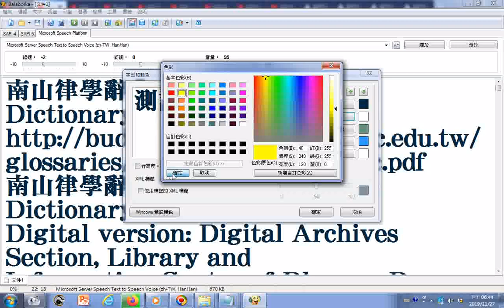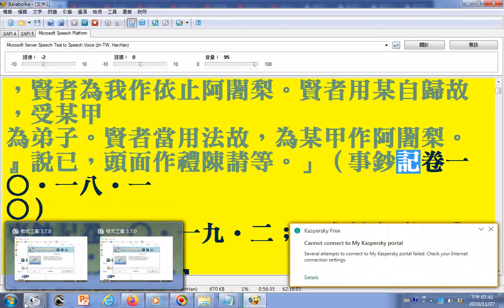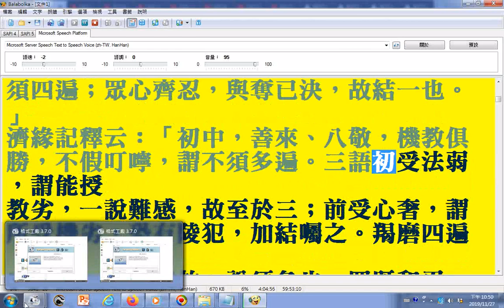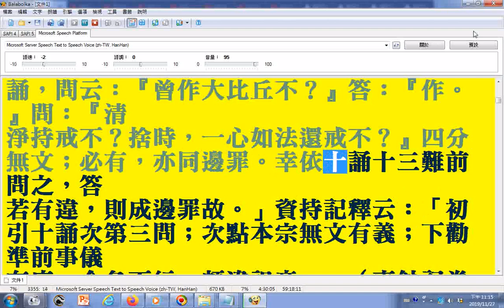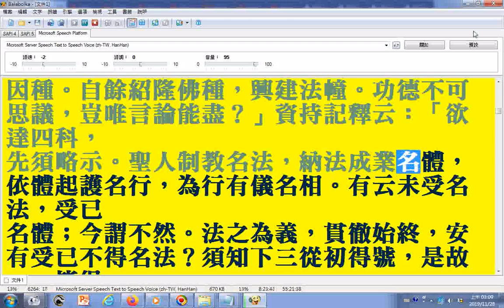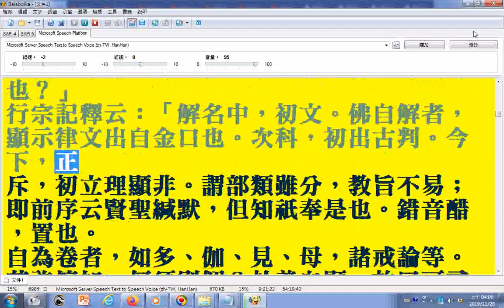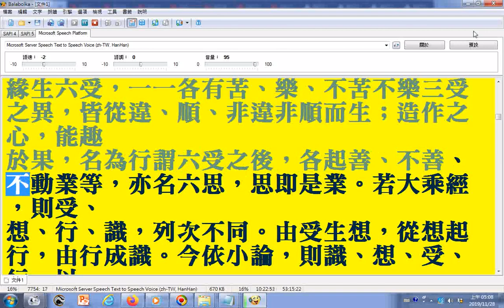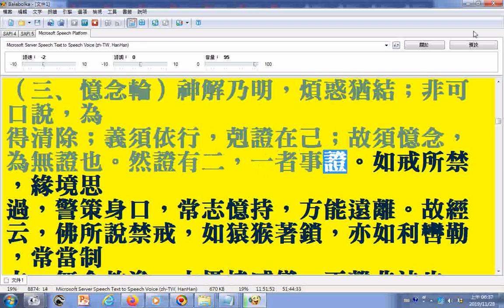朗讀07 南山律學辭典950頁文字由pdf檔取來可用記事本程式開啟 部分漢字破音字及羅馬轉寫字讀音有誤請見諒 請下載文件使用